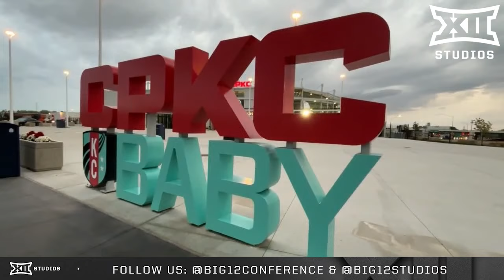Oklahoma State vs. Cincinnati Women's Soccer Highlights (10.30.24) | 2024 Big 12 Soccer Round 1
Watch the 2024 Sprouts Farmers Market Big 12 Soccer Championship from October 30th to the Championship Game on Saturday, November 9th on ESPN Plus.

You're Watching the Official Big 12 YouTube Channel. For more videos covering each Big 12 Member Institution, see the playlists below: